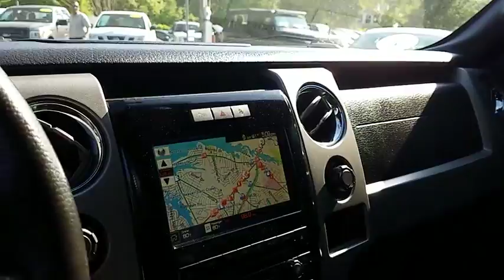2012 Ford F-150 Point Pleasant New Jersey U11436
2012 Ford F-150 FX4

NOTITLE